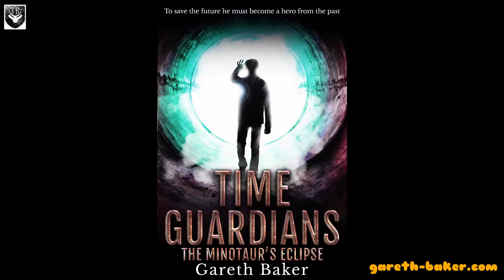The Minotaur's Eclipse - Chapter 1- read by Gareth Baker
Gareth reads chapter one of The Minotaur's Eclipse, complete with sound effects!